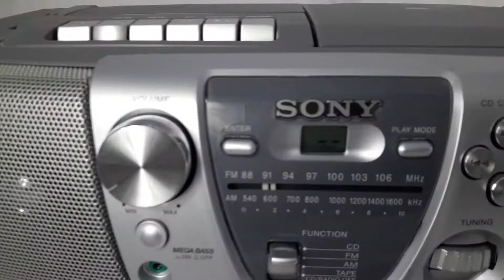Sony CFD-V8 Portable Ghetto Blaster/Boombox